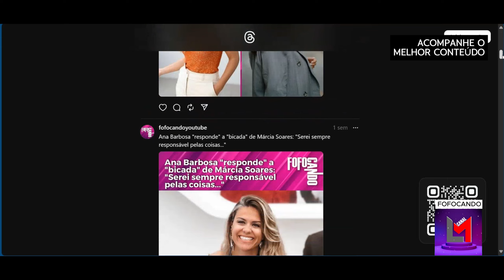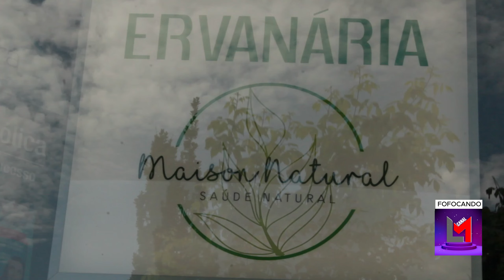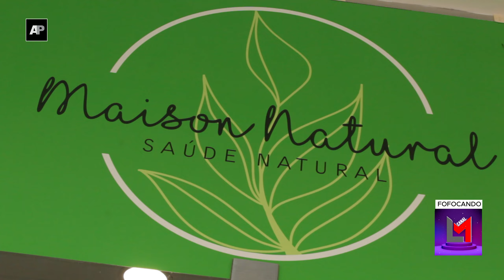Fofocando Ep.20 T5 [André Lopes | Érica Silva | Bernardo Sousa]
As melhores Fofocas passam aqui!